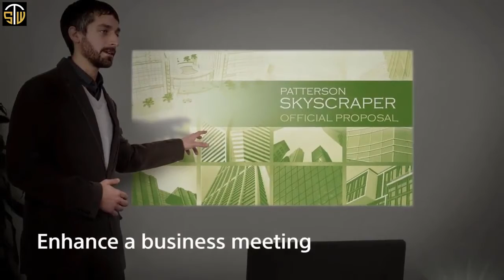Top | 5 Best Mini Projectors in 2021| samtechwala